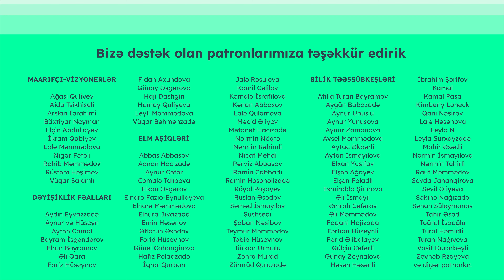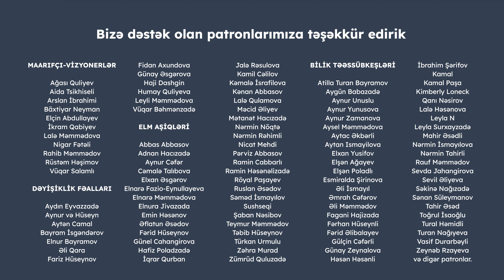Qadın futbolu | Ağasəf Osmanlı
Dünyada və Azərbaycanda qadın futbolunun tarixi haradan başlayır? Futbolla məşğul olmağın hansı faydaları var? Məktəbli qızları futbola cəlb etmək üçün nə etmək mümkündür?

“Baku Juniors Women” futbol klubunun meneceri Ağasəf Osmanlı ilə videomuzu izləyə bilərsiniz.